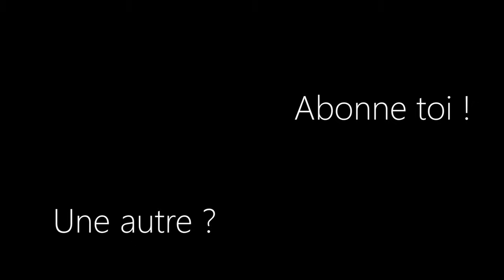😴Le meilleur massage ASMR au monde 🌍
Pose-toi et laisse-moi opérer un massage profond sur ton crâne !

00:00 intro
02:10 massage du crâne partie 1
04:28 massage du crâne partie 2
05:27 souffle dans les oreilles
05:56 brossage de cheveux
07:34 tapping brosse à cheveux
08:25 jeu d'échos
09:52 tapotements sur le crâne
12:38 massage du crâne partie 3
14:16 spray
16:45 massage du crâne partie 4

Cam : Sony ZV-E10
Micro : BLUE YETI
Bonne relaxation à tous !
ASMR C